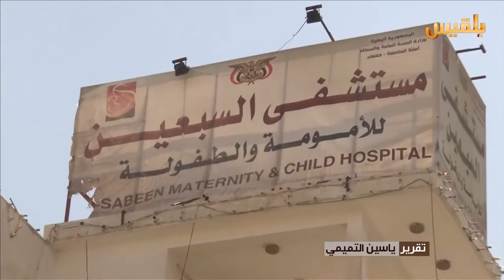وفاة 3 يمنيين بوباء الكوليرا في صنعاء وعدن | تقرير: ياسين التميمي